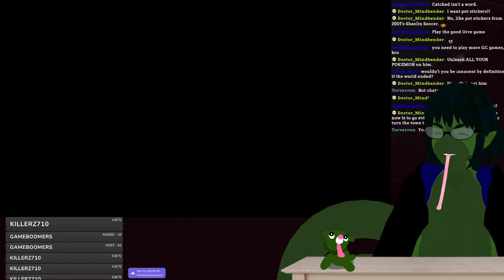Pokemon Legends Arceus Part 6